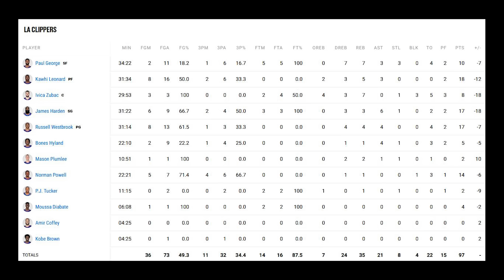드디어 출격한 제임스 하든 이건 못 참지 ㅋㅋ | 클리퍼스 VS 뉴욕 NBA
클리퍼스 빅4 첫 출격 ㄷㄷ